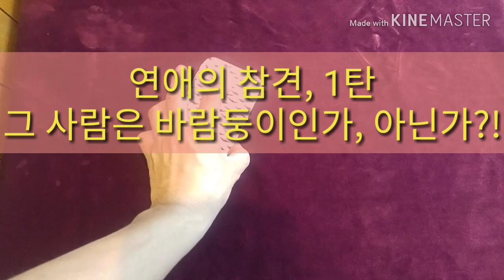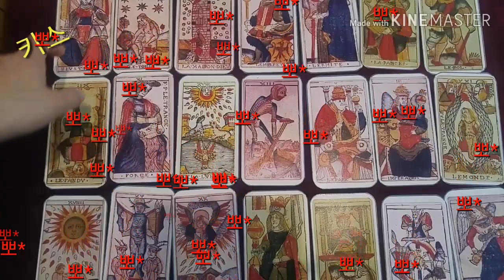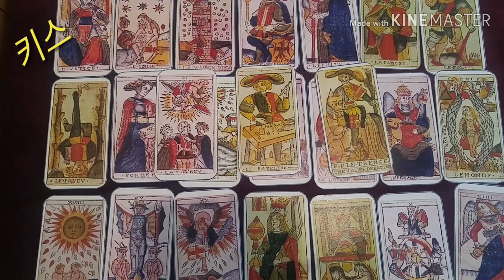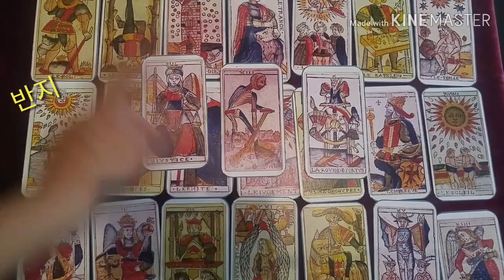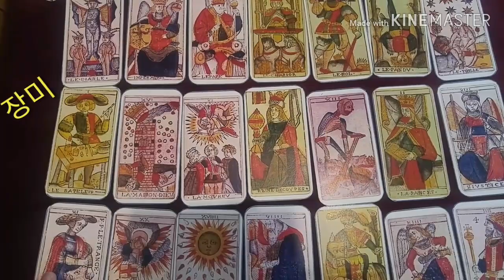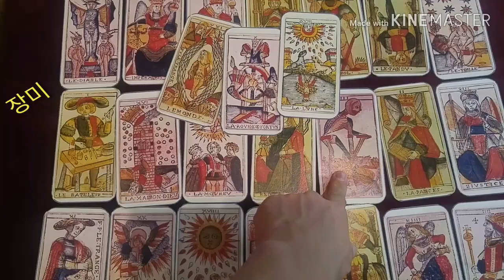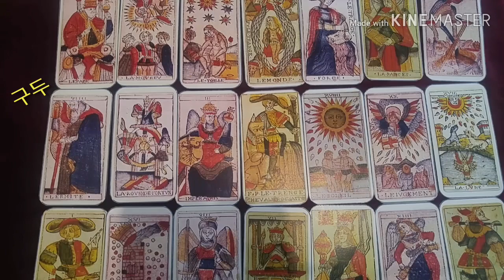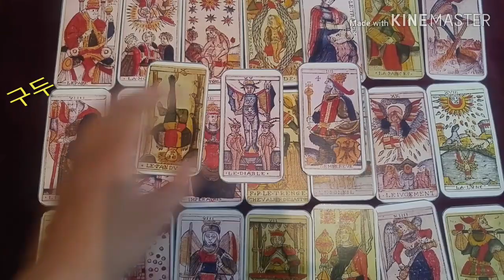[복타tv]★타로. 연애의 참견, 1탄!! 그 사람은 바람둥이인가, 아닌가?!! 타로(占)로 속시원히 알아보아요. 궁금증 해결👍👍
✨키스 00:31
✨반지 08:51
✨장미 16:33
✨구두 24:31

★타로. 연애의 참견, 1탄!! 그 사람은 바람둥이인가, 아닌가?!! 타로(占)로 속시원히 알아보아요. 궁금증 해결👍👍

               구독 🙏🏻

  -복타 올림